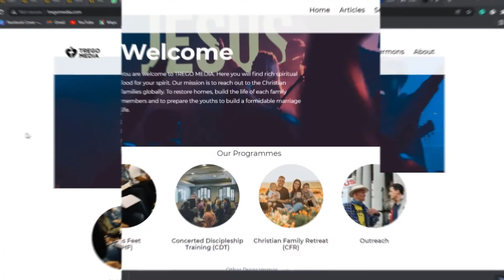The Most Neglected Universal Problem // HARVEST TIME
HARVEST TIME (Radio Outreach on SPLASH FM 105.5 FM)

Study 1: The Most Neglected Universal Problem.

It is innate for man to seek for solution for his own problems. Men struggle to seek solutions to their financial problems and health problems but man neglects the root of all the problems.

There is a problem that every man struggles with, but very few seek solutions to this problem. It is the root of every other trouble of life. Find out what it is and the solution to it in this short study with JOSEPH OKUNOLA.